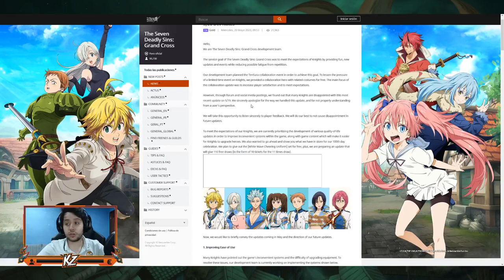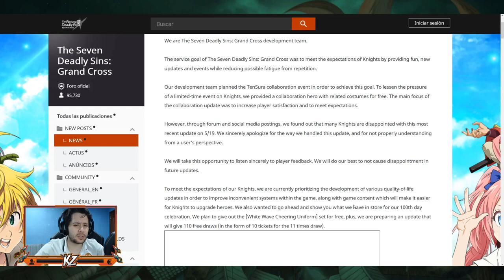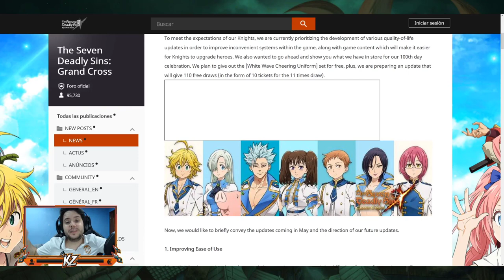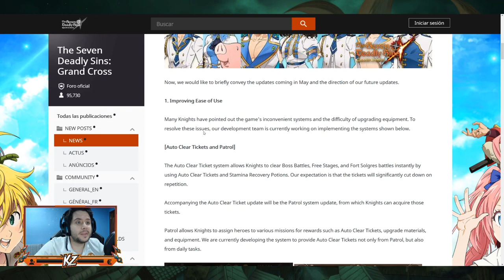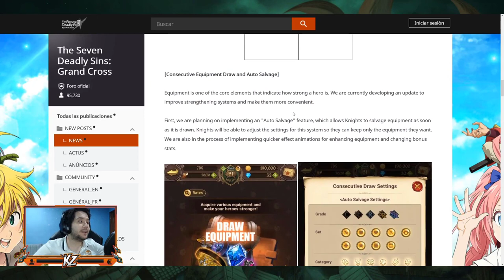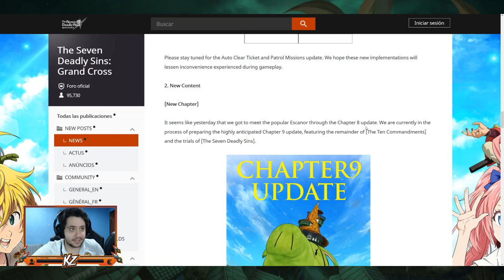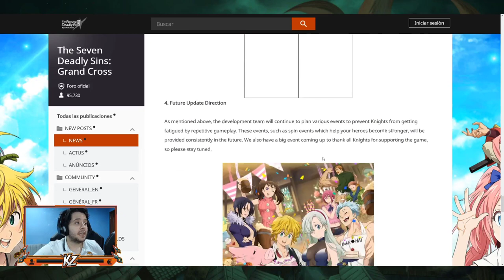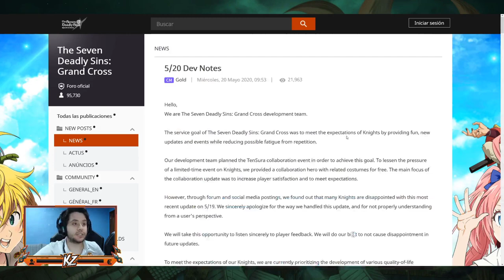MULTIS GRATIS EN GRAND CROSS! SKIP TICKETS Y MUCHO MÁS! | LOS LLOROS FUNCIONAN | 7DS: Grand Cross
► REDES

► FUENTES REDDIT